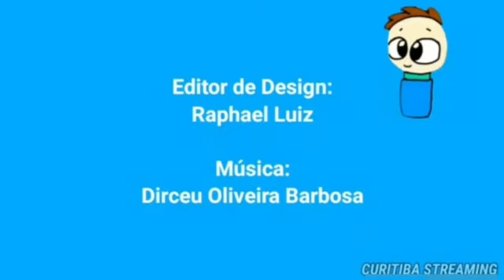Las Aventuras de Bruna María Episodio 4 en Español Latino